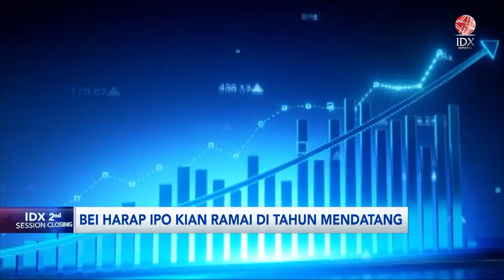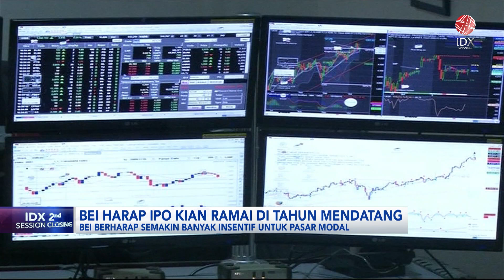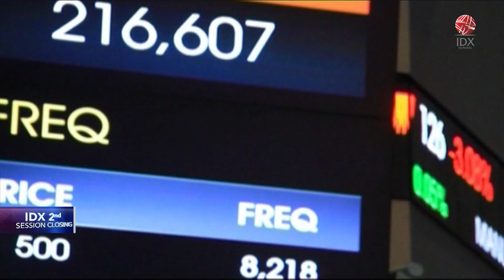BEI Harap IPO Kian Ramai di Tahun Mendatang | IDX CHANNEL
Bursa Efek Indonesia (BEI) berharap lebih banyak insentif bagi perusahaan yang ingin menjadi perusahaan terbuka termasuk di antaranya perusahaan dan entitas BUMN. Sementara itu terkait IPO baru-baru ini, Bursa Efek Indonesia mengungkapkan telah menolak sekitar 40% perusahaan yang mendaftar untuk menggelar IPO lantaran belum memenuhi kriteria perusahaan.